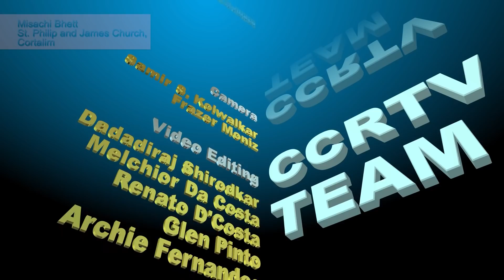Mass in Konkani - 08 July - Fr Pio Almeida - St Philip and James Church, Cortalim